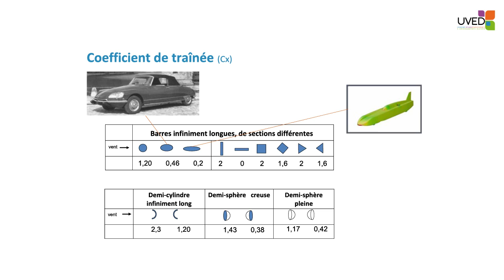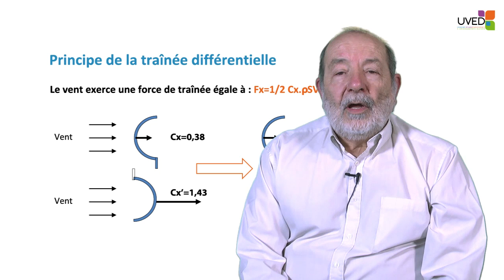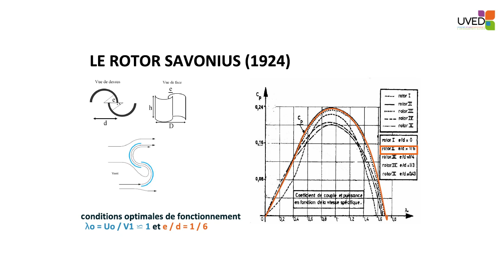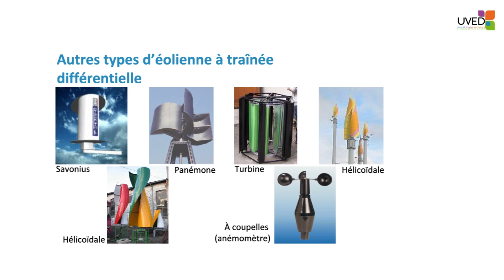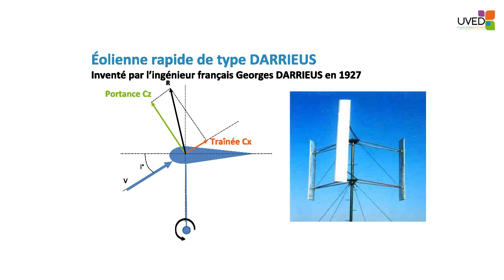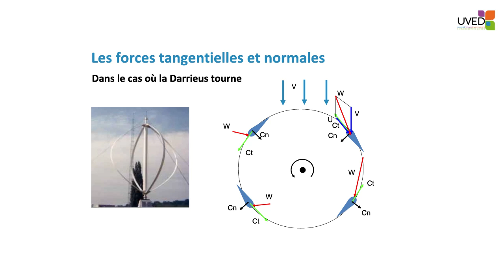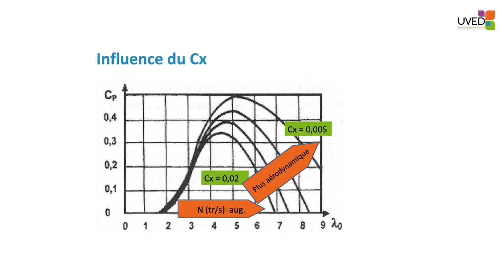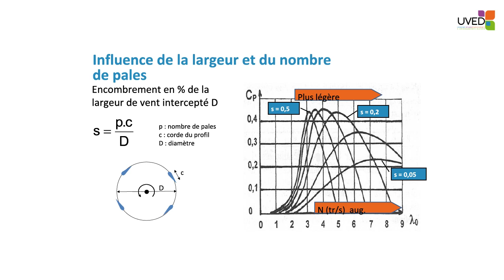Les éoliennes à axe vertical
Dans cette vidéo, Jacky Bresson présente la diversité et le principe de fonctionnement des éoliennes à axe vertical, et notamment les éoliennes lentes à traînée différentielle et les éoliennes rapides de type Darrieus.